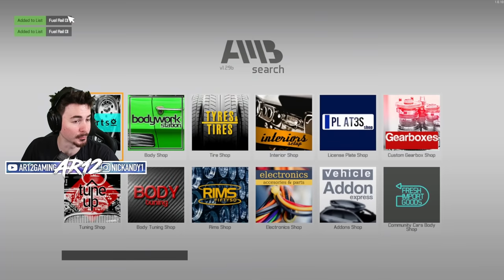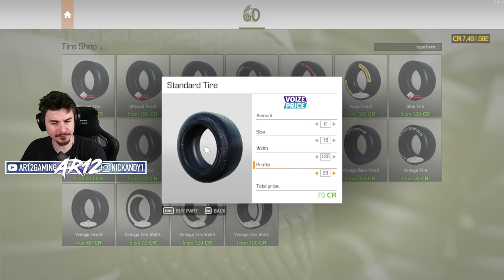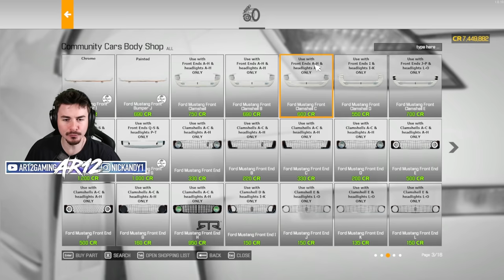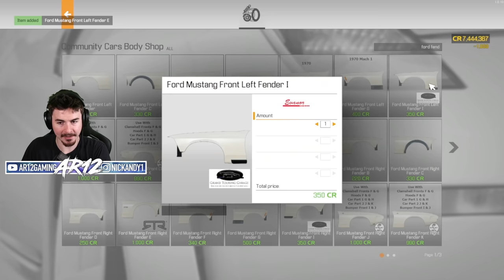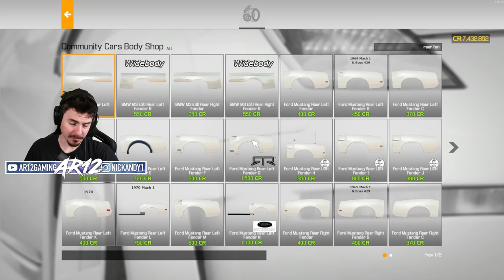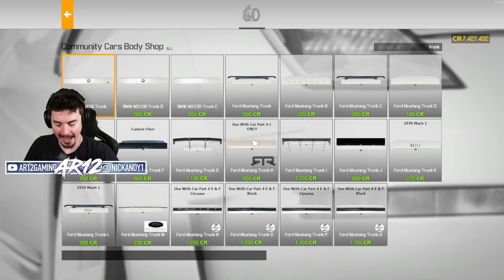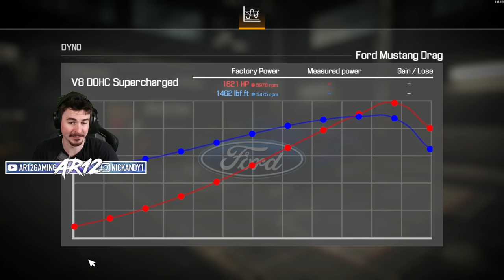Repairing a 3000 Horsepower Mustang in Car Mechanic Simulator 2021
Car Mechanic Simulator 2021's Ford Mustang is here! We're heading to the Car Mechanic Simulator Auctions and find a 3000 Horsepower Ford Mustang!